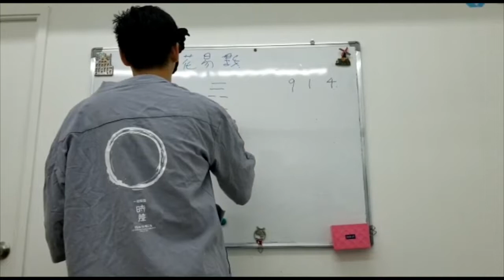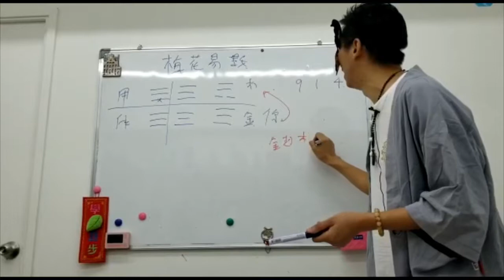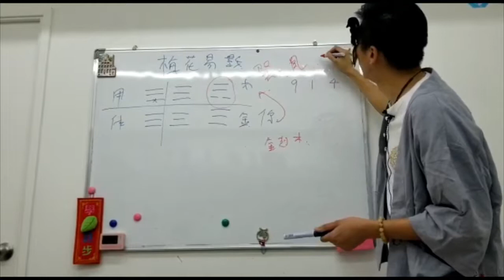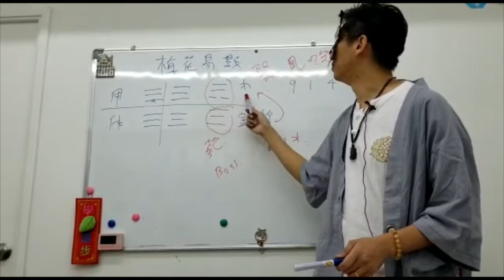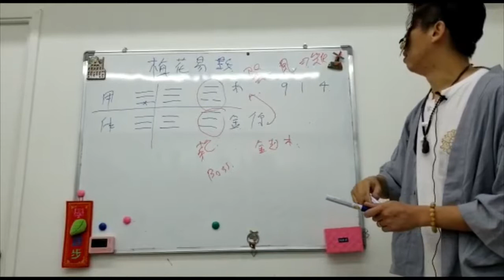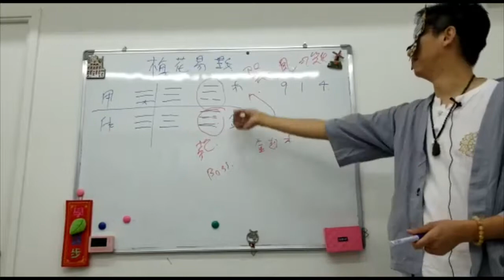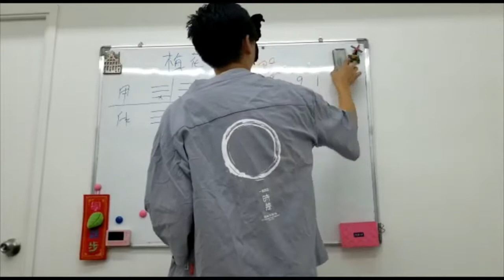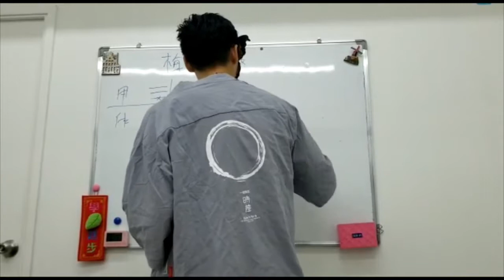車丁貓現場解答 : 梅花易數 EP 5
大家好 , 我係車丁貓 , 除左奇門遁甲 , 小貓仲略懂「梅花易數」 , 為現場朋友簡單解答問題

記著遇到困難時 , 如果想參考下玄學上嘅意見 , 記得 PM 我啦 !

在HKZERO3TV的全新頻道「03占卜台」，‘占卜學徒車丁貓’ 將會以現場解答嘅形式，希望在學習過程同時，能夠幫助大家排憂解困。各位可以留言或pm方式發問、查詢及報名。